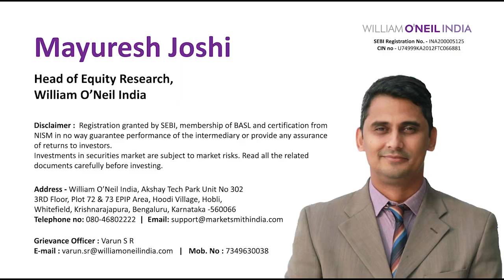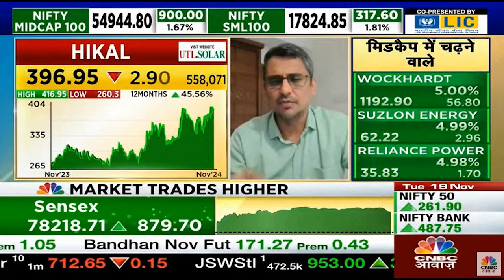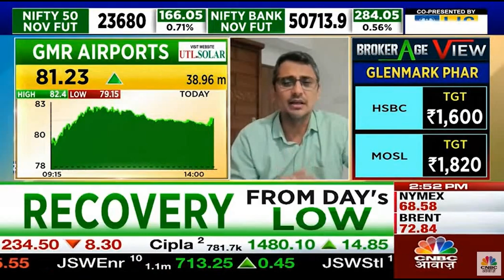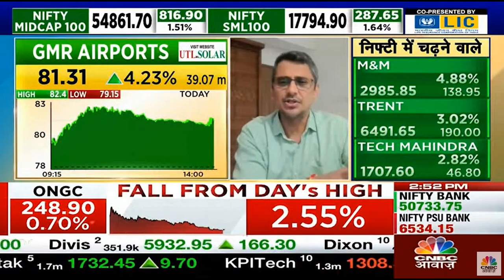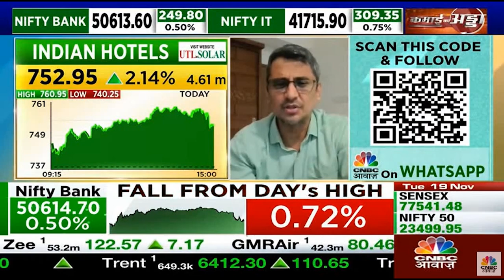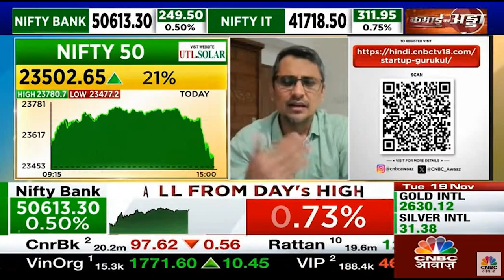Discussion of Mayuresh Joshi on Hikal, Avanti Feeds, GMR Airports & more on CNBC Awaaz.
Discussion of Mayuresh Joshi on Hikal, Avanti Feeds, GMR Airports, Hotel Industries & more on CNBC Awaaz.